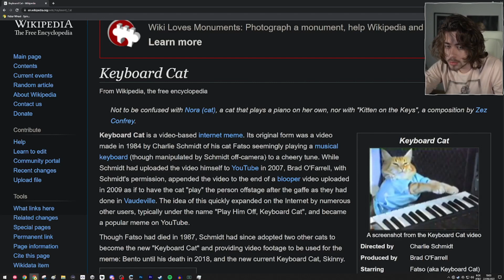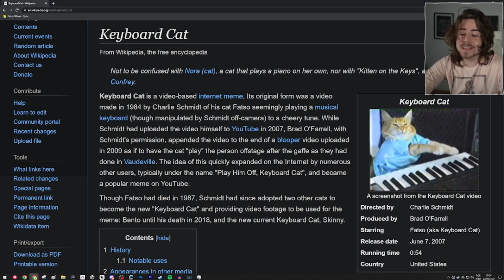CELLBIT CAINDO NO RICKROLL DOS MEMES MUSICAIS!!!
😊CHEQUE AGORA O JOGO APOIADO POR ANTÔNIO BOCO!!!

✨Contexto: Cellbit estava reagindo às melhores músicas que viraram memes na internet, porém ele não viu chegando o lendário... xD

📌Clipe do dia:
22/09/2022